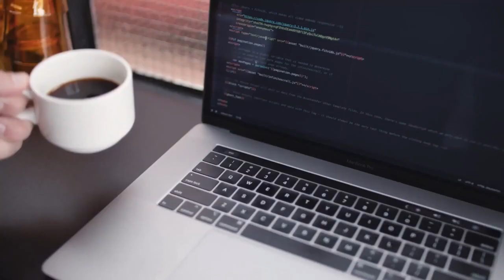TechTime - E90: The War of Technology between Russia & Ukraine: Who is Winning? | Airdate: 3-1-22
Welcome to TechTime Radio with Nathan Mumm, the show that makes you go "Hummmm" Technology news of the week for February 27th - March 5th, 2022.

Today on the show, Who is winning the War on Technology between Russia and Ukraine? We explore what each country is doing in the fight, both good and bad. First, we will look at Russia and how it is using technology to impact the war. Then we look at how the Ukrainian government, civilians, and President Zelensky of Ukraine uses technology to reach the nations in the west. Welcome to our special wartime technology segment with our guest Nick Espinosa. We have experts from Nick's interview with Ukraine Member of Parliament Inna Sovsun. In addition, we have other favorite features including, "This Week in Technology," of course, "Mike's Mesmerizing Moment," and, of course, our "Pick of the Day" whiskey tasting. So sit back, raise a glass, and Welcome to TechTime with Nathan Mumm.

Episode 90:  Starts at 1:22

--- [Now on Today's Show]: Starts at 3:45
--- [Top Stories In The First Five Minutes]: Starts at 8:07
• Big Tech's Efforts to Support Ukraine Shift the Industry's Role in a Time of War

--- [Pick of the Day - Whiskey Tasting Review]: Starts at 19:00
Hardware Distillery Small Batch | Proof 84 | $33.99

--- [Ask the Expert with Nick Espinosa]: Starts at 21:25
We cover the technology being used in the war with Nick Espinosa, As an expert at Security Fanatics and a Cyber Crime expertise, we will talk about the technology used for the current war with Russia and Ukraine. We want to talk about the technical aspect on both sides of this war with as much respect as we can.

Excerpt of interview with Ukraine Member of Parliament Inna Sovsun and Nick Espinosa

--- [This Week in Technology]: Starts at 48:47
Steve Wozniak completes the basic design for the circuit board of a (relatively) easy-to-use personal computer. The next day he shows it to the Homebrew Computer Club, which Steve Jobs attends. Jobs realizes the potential and convinces Wozniak not to give away the schematics but instead produce printed circuit boards to sell. The two Steves then form a company, which they name Apple, and Wozniak’s design becomes the basis of the Apple I computer. The rest, as they say, is history.

--- [Mike's Mesmerizing Moment brought to us by StoriCoffee®]: Starts at 50:45

--- [Pick of the Day]: Starts at 54:19
Mike: Thumbs Down
Nathan: Thumbs Up